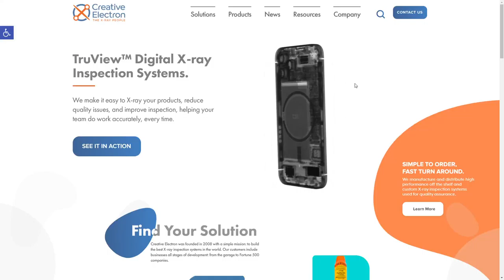Animated X Ray Website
Animated X Ray Website By 2Point Digital Agency From United States
Custom Animated Website created for an X-Ray company in San Diego